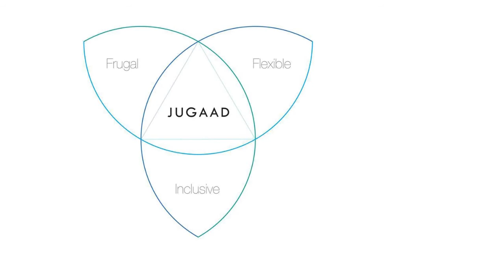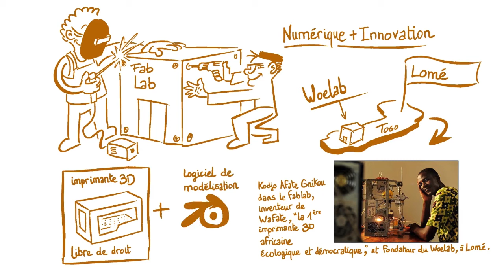Innover et transformer en situation de rareté : L'esprit jugaad et le hacking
Cette vidéo introductive du parcours "Osez l'innovation !" s'intéresse à l'esprit "Jugaad" : l'art de trouver des solutions en s'adaptant aux moyens disponibles.